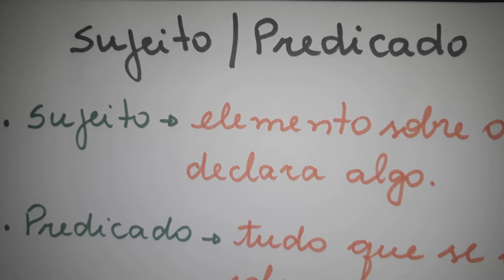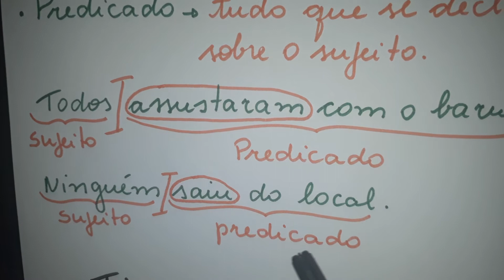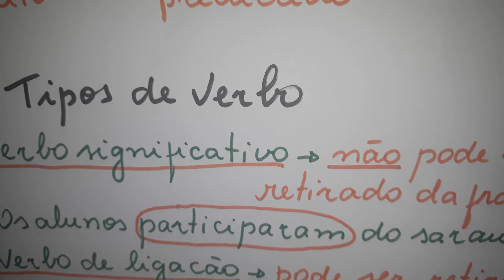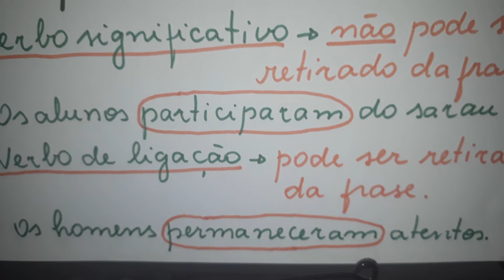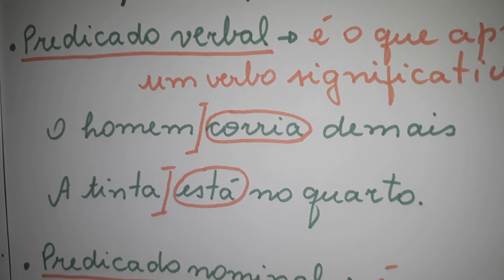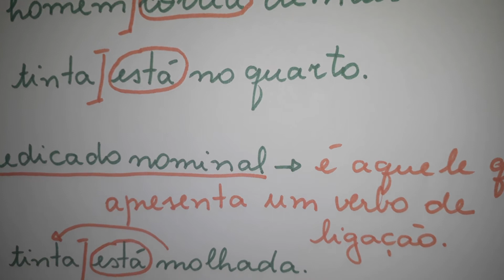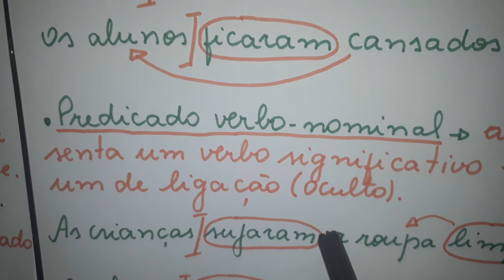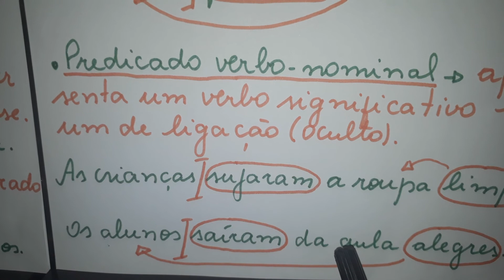Tipos de predicados-prof.Tanuse-IPE